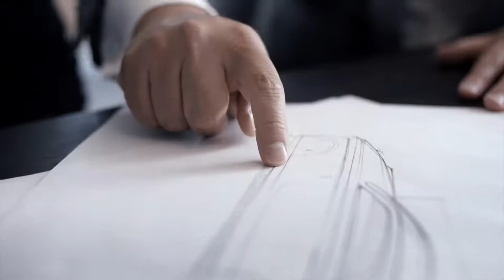The Pinnacle of Bespoke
We always try to provide information about new cars through one medium. You will also be introduced to the latest technology in the new car and the work done by the new technology in the car. In the coming days, the themes available to the users from various car companies will also be made available.